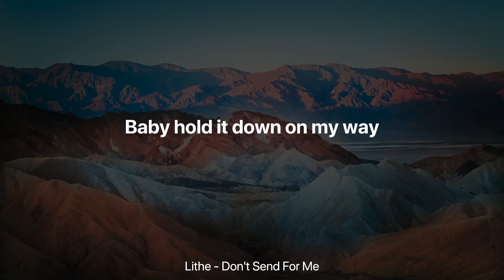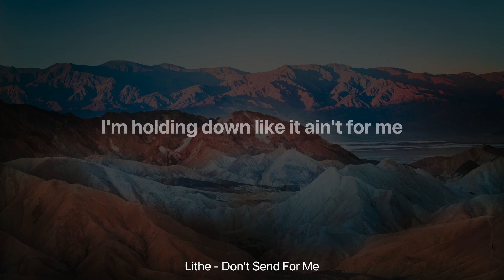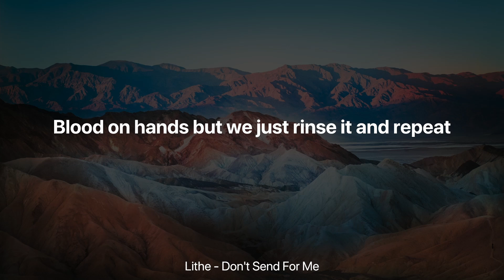Lithe - Don't Send For Me (Clean Lyrics)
Lithe - Don't Send For Me